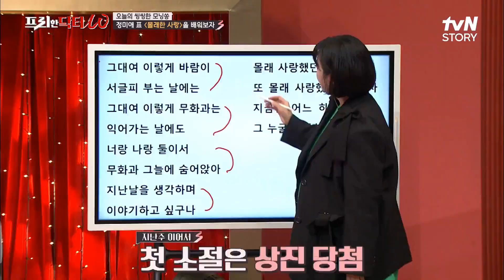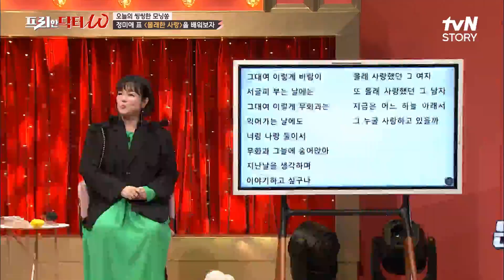난이도 최상 {몰래 한 사랑} 정미애도 깜짝 놀란 프리한 식구들의 노래 실력! 프리한닥터W EP.32 | tvN STORY 211201 방송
[프리한 닥터M] 매주 (월) 아침 9:00
[프리한 닥터T]  매주 (화) 아침 9:00
[프리한 닥터W] 매주 (수) 아침 9:00